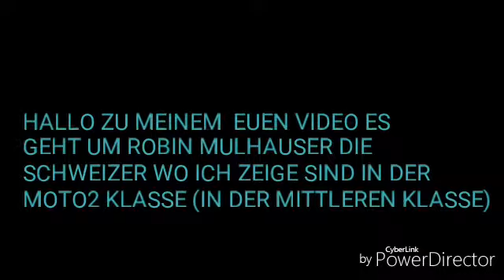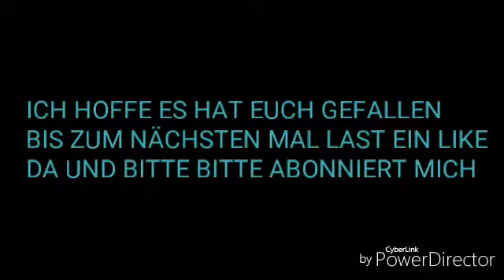ROBIN MULHAUSER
DAS LIED: BLACK MOON PYRAMID VON
AXEL RUDI PELL